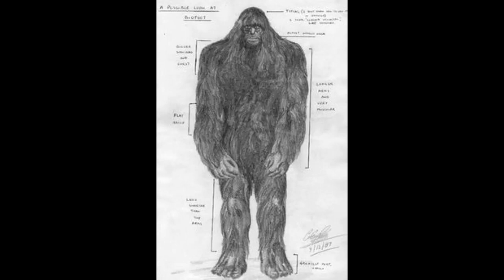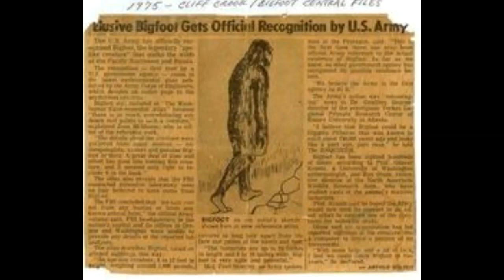A Collection Of Bigfoot Sightings Vol 3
Join Those Endless Mysteries as we look into 11 Bigfoot sightings. These are true sighting reports stories from around America. We hope you enjoy.